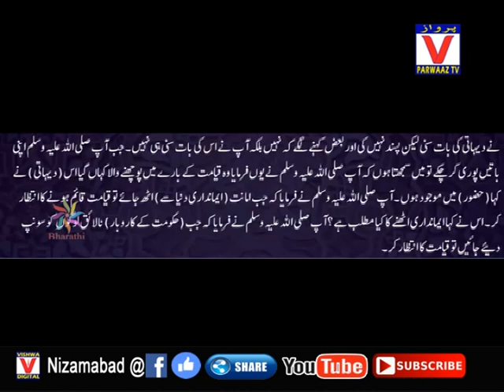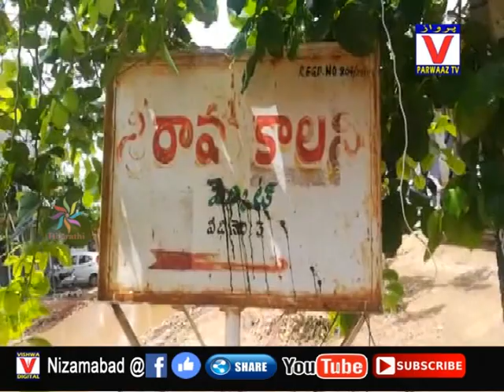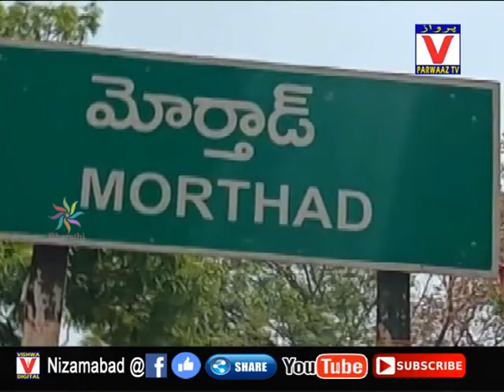10-07-19 Parwaaz News Nizamabad